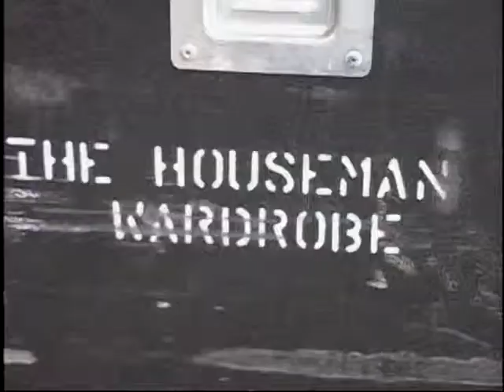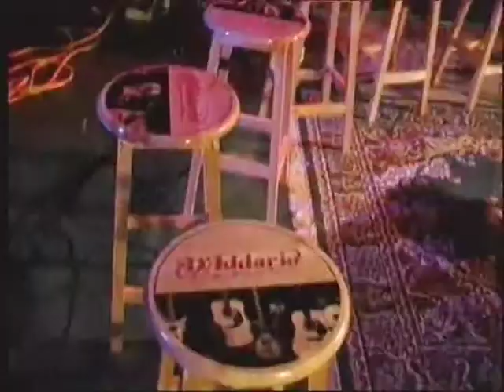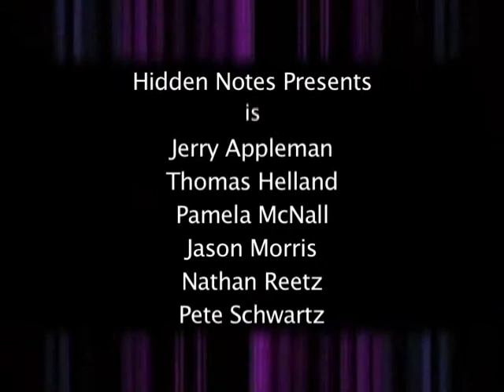Hiden Notes Trailer